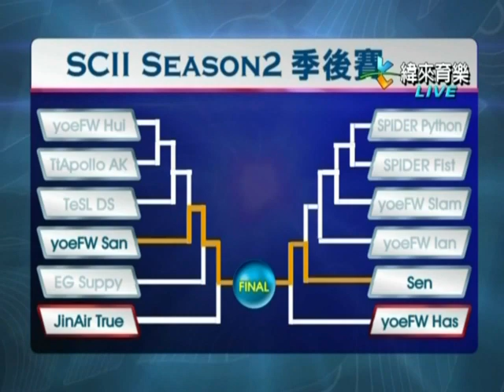(NG) 2014/1/11 TeSL星海2- True Vs Has 季軍賽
2014/1/11 TeSL《星海爭霸2》職業電競聯賽
True Vs Has 季軍賽